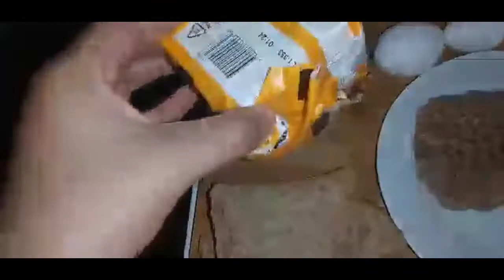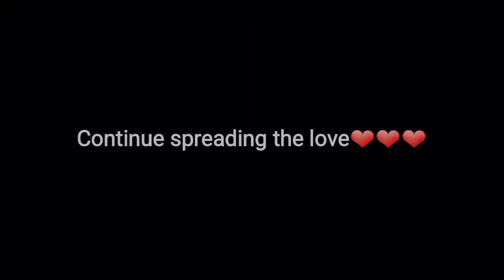BURGER PATTY WITH EGG || BUHAY SA NORWAY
Hello mga besh! I`m Glendora but also known as Inday Doray Filipina- Cebuana living in Norway. Hope you enjoy my videos.

  Official Facebook Page (Glendora Berg)
   Personal Vlog Facebook Page (Inday Doray)

THANK YOU SO MUCH MGA BESH!